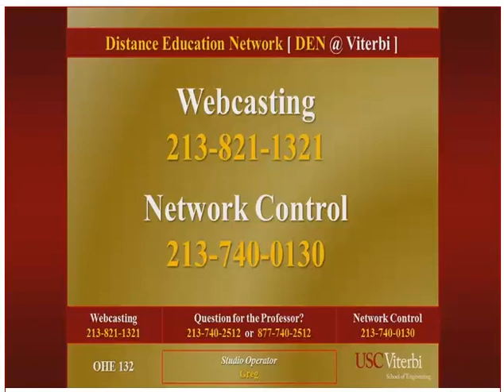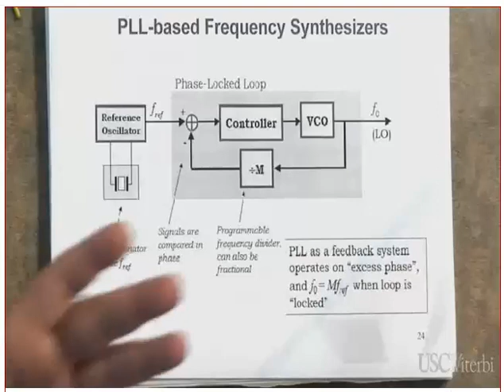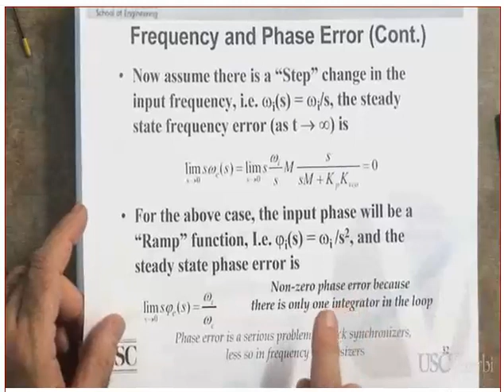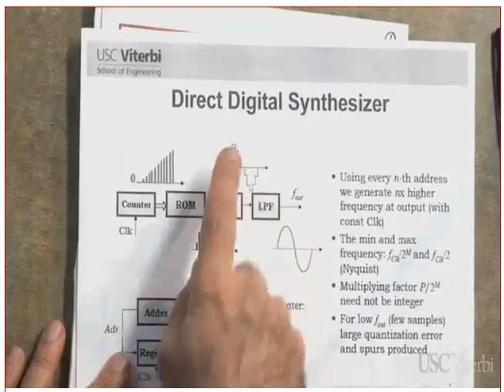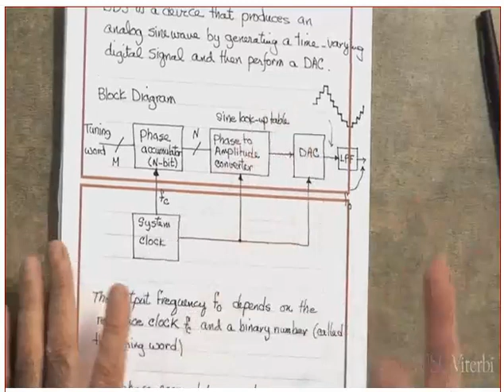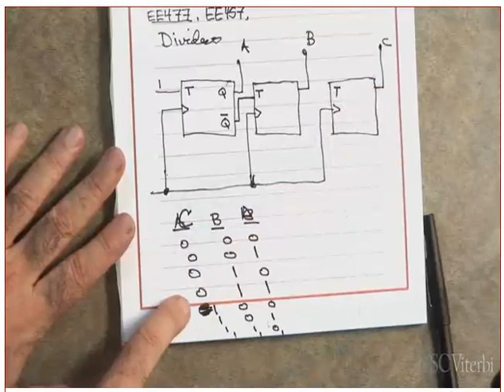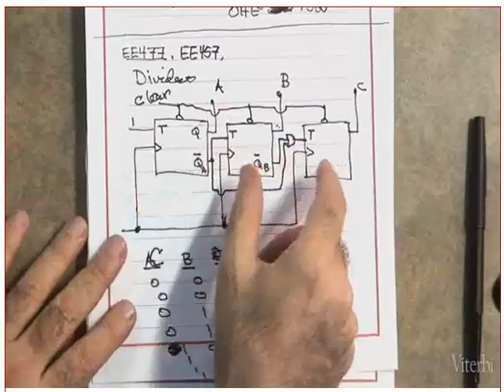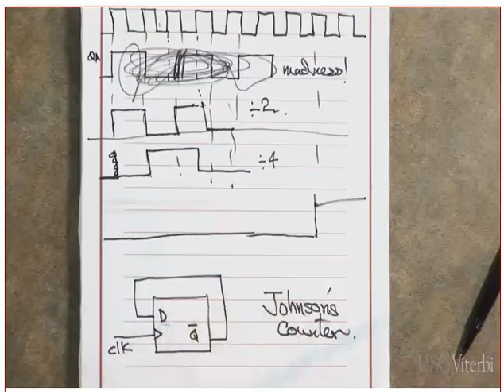EE 544: Radio Frequency Systems and Hardware Semester: Spring May 01, 2014 (39)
Professor Ali Zahid
The engineering department at the University of Southern California
Ali Zahid:

Elements of radio frequency communication systems: modulation/demodulation strategies, transmission-channel impairments, performance criteria, hardware (low-noise amplifiers, mixers, oscillators), digital back-end, contemporary case studies.

RF systems are central to the wireless revolution that is changing our world. EE544 is a first-year graduate course at the subsystem and component level and covers many territories. It deals with designing and analyzing practical CMOSRF circuit-level implementations of functional blocks of RF communications systems.